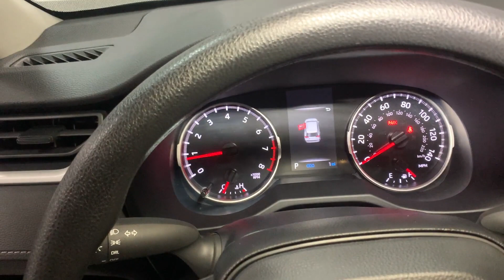2023 Toyota RAV4 Hillside, Newark, Union, Elizabeth, Springfield, NJ 231899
Silver Sky Metallic New 2023 Toyota RAV4 LE available in Hillside, New Jersey at Route 22 Toyota. Servicing the Newark, Union, Elizabeth, Springfield, NJ area.

Silver Sky Metallic 2023 Toyota RAV4 LE AWD 8-Speed Automatic 2.5L 4-Cylinder DOHC Dual VVT-i AWD Black Fabric Cloth.brbrSMART WAY! Are you tired of hidden fees and bogus rates ruining your search process? Now theres a way to avoid all of the nonsense. Introducing the smart way to buy from Route 22 Autos. The advantages of the smart way to buy are endless. There is no pressure throughout your search. You can finally feel at ease when purchasing a car. Since there are no hidden fees there are no The surprises or gimmicks revealed when you finally make a decision. Route 22 Autos salespeople are direct and value your time so there is no back and forth or confusion. They know its necessary for you to feel comfortable during the buying process and want to be trusted. The smart way to buy is smart for a reason. The team at Route 22 Autos does Internet research every day to discover the right price for you. They make sure to look at competitors pricing and numbers from industry experts so you can feel confident that youre getting the best offer possible. The main factors that contribute to your final cost are market value product availability days supply in the market and the product age color and equipment. Its easy to feel secure with the smart way to buy Thank you for visiting another one of Route 22 Toyotas online listings! Recent Arrival! 27/34 City/Highway MPG
Axle Ratio: 3.177|17 Steel Wheels|Front Bucket Seats|Fabric Seat Trim|Radio: AM/FM/XM Audio System|Rear Cargo Area Cover|All Weather Floor Liners & Cargo Liner (TMS)|Paint Protection Film (TMS)|Body Side Molding (TMS)|Door Sill Protector (TMS)|Mudguard (TMS)|Rear Dual USB Power Port Charger (TMS)|4-Wheel Disc Brakes|6 Speakers|Air Conditioning|Electronic Stability Control|Front Center Armrest|Spoiler|Tachometer|ABS brakes|Brake assist|Bumpers: body-color|Driver door bin|Driver vanity mirror|Dual front impact airbags|Dual front side impact airbags|Four wheel independent suspension|Front anti-roll bar|Front reading lights|Illuminated entry|Knee airbag|Low tire pressure warning|Occupant sensing airbag|Outside temperature display|Overhead airbag|Overhead console|Panic alarm|Passenger door bin|Passenger vanity mirror|Power door mirrors|Power steering|Power windows|Radio data system|Rear anti-roll bar|Rear seat center armrest|Rear window defroster|Rear window wiper|Remote keyless entry|Speed control|Speed-sensing steering|Split folding rear seat|Steering wheel mounted audio controls|Telescoping steering wheel|Tilt steering wheel|Traction control|Trip computer|Front beverage holders|AM/FM radio: SiriusXM|Exterior Parking Camera Rear|Auto High-beam Headlights|Emergency communication system: Safety Connect (10-year trial)